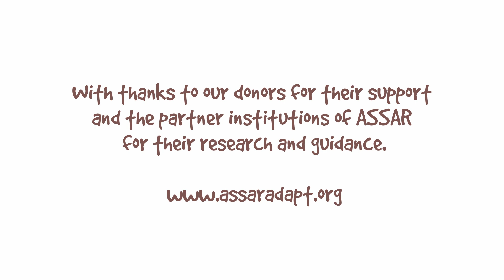ASSAR's animated climate messages for India - Aug 2015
In this animation we explore the climate messages which have come out of our Regional Diagnostic Studies across Africa and Asia.

For more detailed information please download the technical reports and policy briefs

Artist: Plum